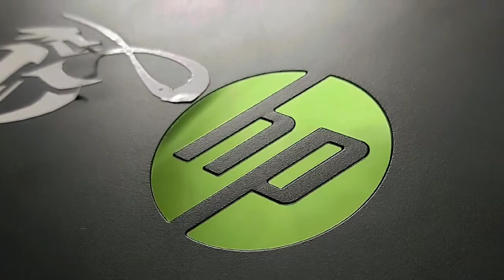HP Acid green gaming keypad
Timepass video , ho pavillion  gaming keyboard look in acid green